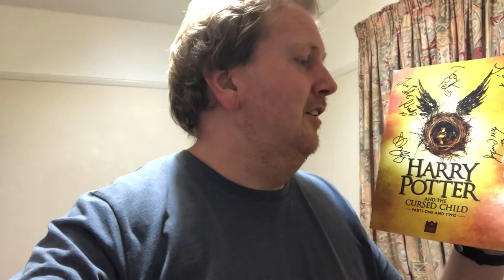Harry Potter and the cursed child ALL IN ONE DAY VLOG! SPOILERS!😱